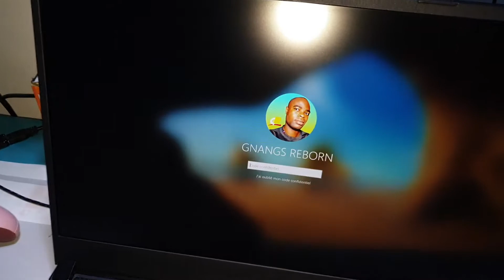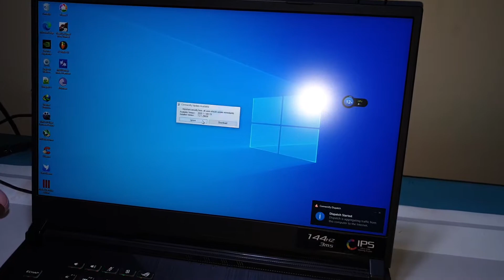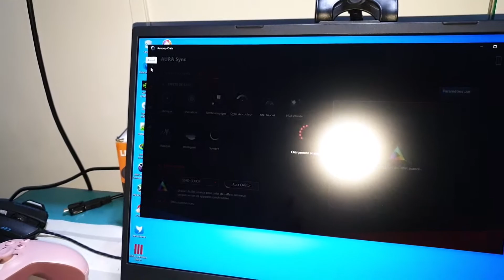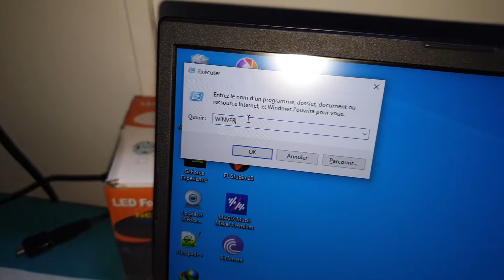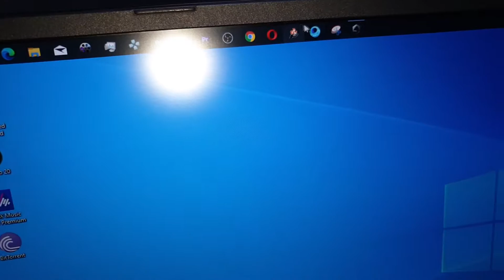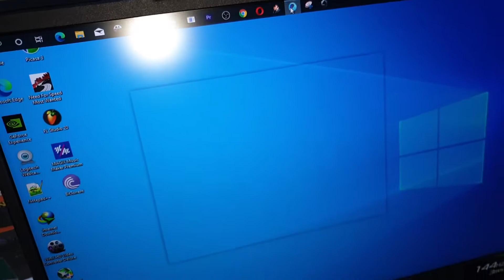Asus Rog Strix G731GU With Windows 10 Version 20H2